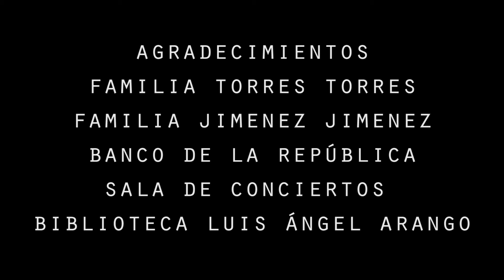Gigue en Rondeau - Le tambourin - Jean Phelippe Rameau (Duo Austral)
DUO AUSTRAL
(Carlos Jimenez - David Torres)
Sala de Conciertos Biblioteca Luis Angel Arango
Serie de Jóvenes Intérpretes 2014
Banco de la República
Bogotá, Colombia

- Gigue en Rondeau - Jean Phelippe Rameau (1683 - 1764)
(Arr. Jesús Ortega)
- Le tambourin - Jean Phelippe Rameau (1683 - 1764)
 (Arr.Emilio Pujol)